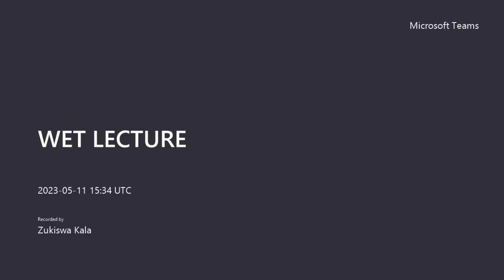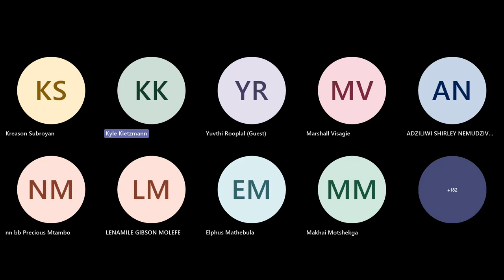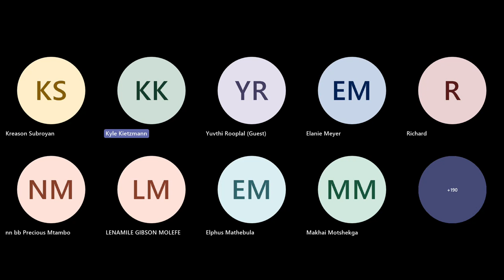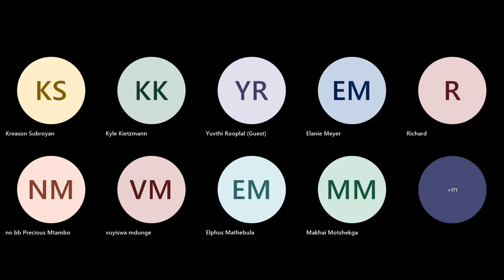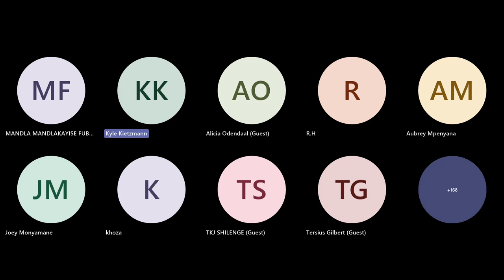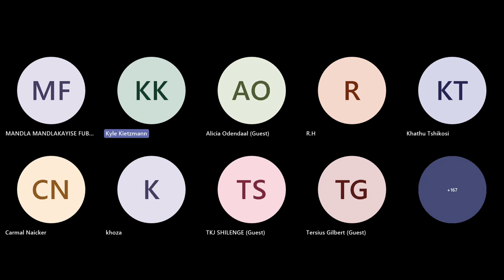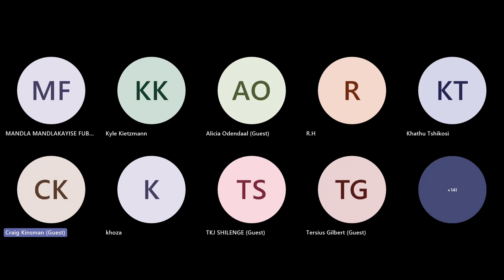WET LECTURE DAY 4